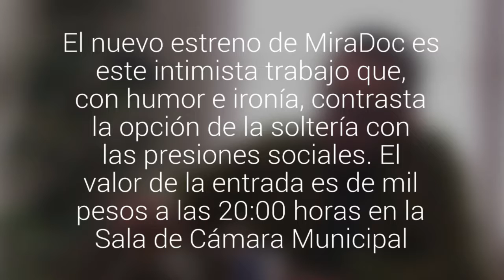El documental "El Soltero de la familia" se estrenará este jueves en Copiapó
El nuevo estreno de MiraDoc es este intimista trabajo que, con humor e ironía, contrasta la opción de la soltería con las presiones sociales. El valor de la entrada es de mil pesos a las 20:00 horas en la Sala de Cámara Municipal.